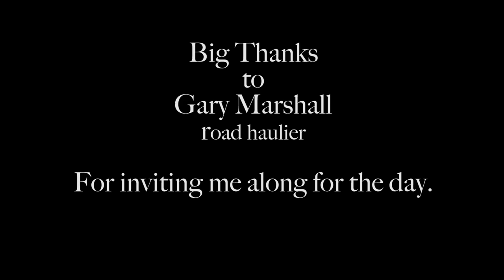A Day in the Life: HGV Adventures with Gary Marshall in the Mendips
🚚 Jump aboard for a gripping ride through the life of Gary Marshall, a seasoned HGV driver navigating the picturesque Mendips and bustling roads of South West England! In this exclusive 'Day in the Life' video, we're hitting the road with Gary, an old friend from Shepton Mallet, Somerset, and exploring the ins and outs of his daily journey.
🌄 From the early morning light to the tranquil end of the day, we're hauling loads straight from the local quarry, showcasing the skills and resilience needed to maneuver through diverse terrains and bustling streets. Gary's extensive experience and unique perspective offer an unparalleled look into the world of HGV driving.
🌍 This journey isn't just about transportation – it's a testament to the dedication and hard work that keeps our communities running. We'll experience the challenges and rewards of being an HGV driver, understand the importance of quarry operations, and see first-hand how these vital materials are transported across the South West.
👷‍♂️ From breathtaking landscapes to candid conversations, join us in celebrating the unsung heroes of the road. Gary's story is more than a career; it's a lifelong passion forged in the heart of Somerset.
✨ Whether you're a fan of heavy vehicles, interested in a career in logistics, or simply curious about the daily life of an HGV driver, this video is for you!